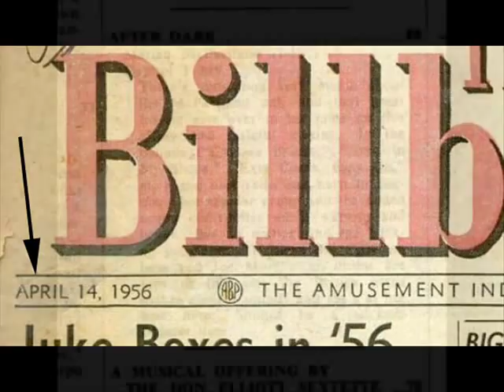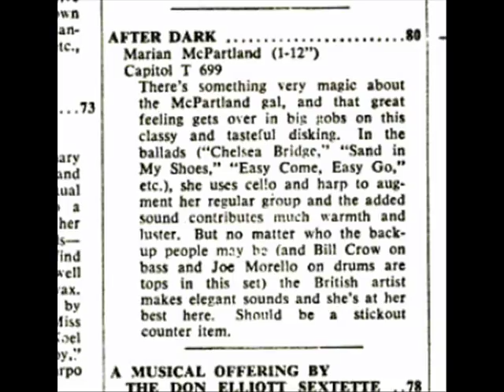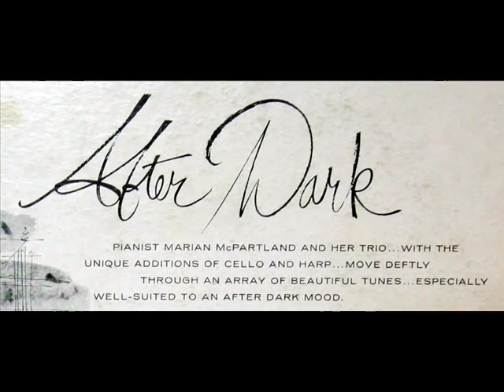Marian McPartland, 1955: Poor Little Rich Girl (Noel Coward) - Joe Morello, drums, Bill Crow, bass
In this 1955 recording, British-born jazz pianist, composer,  and writer Marian McPartland performs Noel Coward's "Poor Little Rich Girl."  McPartland is joined by Joe Morello (drums), Bill Crow (bass) Lucien Schmit (cello) and Margaret Ross (harp).  I created this music video from the LP shown above, issued in 1956 on the Capitol label, serial number T 699.  This performance was recorded in New York city in October, 1955.

Британский джазовый пианист, композитор и писатель Мариан Макпартлэнд  выполняет Кауарда's "Бедная маленькая Rich Girl". Макпартлэнд присоединяются Джо Морелло (ударные), Билл Кроу (бас) Люсьен Шмит (виолончель) и Маргарет Росс (арфа). Я создал эту музыку видео с LP показано выше, выпущенных в 1956 году на лейбле Capitol, серийный номер Т 699. Этот спектакль был записан в Нью-Йорке в октябре 1955 года.

Großbritannien geboren Jazzpianist, Komponist und Schriftsteller Marian McPartland führt Noel Coward's "Poor Little Rich Girl". McPartland wird von Joe Morello (Schlagzeug), Bill Crow (Bass) Lucien Schmit (Cello) und Margaret Ross (Harfe) beigetreten. Ich habe dieses Musik-Video von der LP oben gezeigt, im Jahr 1956 auf dem Kapitol Etikett ausgegeben, Seriennummer T 699. Diese Leistung wurde in New York City im Oktober 1955 aufgenommen.

Pianiste de jazz d'origine britannique, compositeur, écrivain et Marian McPartland effectue Noel Coward "Poor Little Rich Girl». McPartland est rejoint par Joe Morello (batterie), Bill Crow (basse) Lucien Schmit (violoncelle) et Margaret Ross (harpe). J'ai créé ce clip de la LP ci-dessus, publié en 1956 sur le label Capitol, T le numéro de série 699. Cette performance a été enregistrée à New York en Octobre 1955.

Pianista jazz di origine britannica, compositore, scrittore e Marian McPartland esegue Noel Coward "Poor Little Rich Girl". McPartland è affiancato da Joe Morello (batteria), Bill Crow (basso) Lucien Schmit (violoncello) e Margaret Ross (arpa). Ho creato questo video musicale dal LP sopra indicato, rilasciato nel 1956 su etichetta Capitol, T il numero di serie 699. Questa performance è stata registrata nella città di New York nel mese di ottobre, 1955.
"David Hertzberg"